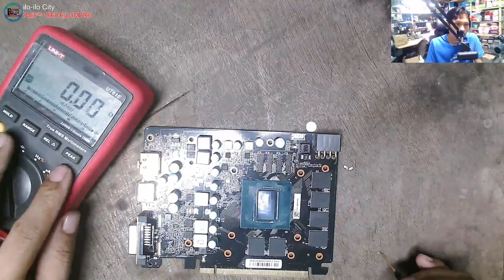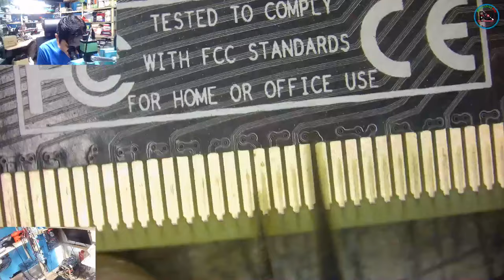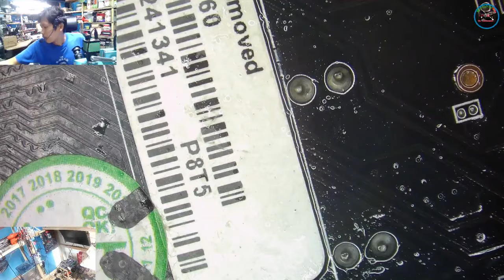Palit GeForce® GTX 1660 6Gb SUPER GP OC - Conputer no turn ON, no Schematic, no Boardview(Solved)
👉All Details
Office Hours
Thursday : 8AM to 3PM May Pag-samba

Name : Jonathan H. Octeza

👉💎 SERVICES OFFER 💎

✅ Printer repair
✅ Phone repair
✅ Tableta repair
✅ Electronics repair: